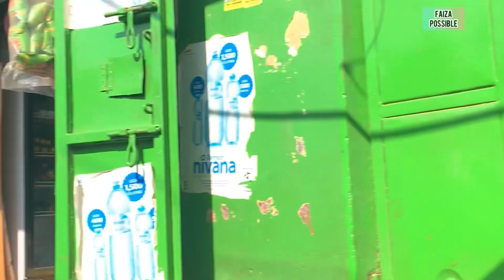My fresh food African village market